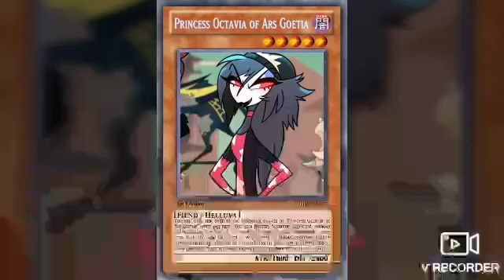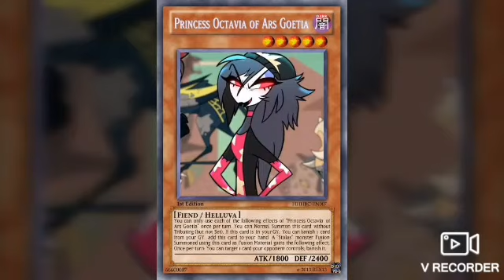Helluva Boss octavia ( soul face )